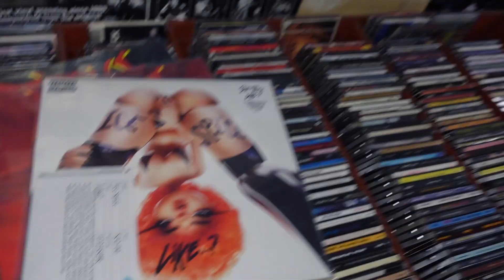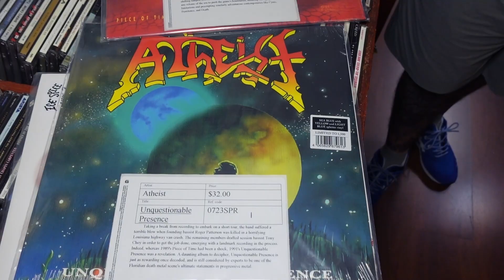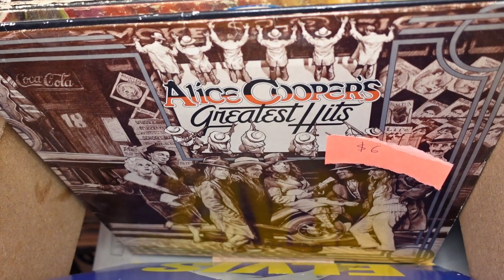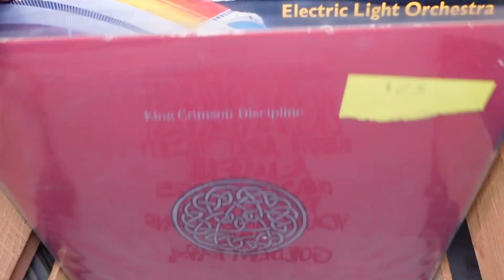Standards Weekly Check-In 7.25.23 (A VERY UNLIT PARTY edition)